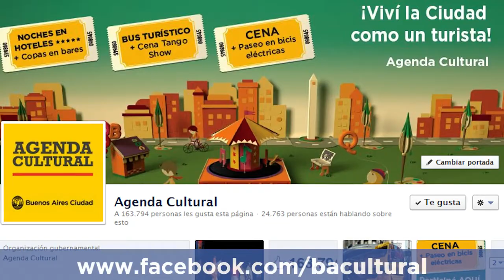Te invitamos a vivir la Ciudad como un turista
¡Vivi la Ciudad como un turista! por alguno de los 300 premios (válidos para dos personas). Podés ganar noches en hoteles cinco estrellas y copas en bares, un recorrido en bus turístico y cena Tango Show, o cena y paseos en bicis eléctricas.

Concurso válido para Ciudad de Buenos Aires y Provincia de Buenos Aires. Promoción válida hasta el 22/07/2012 a las 23:59 GMT-0300.